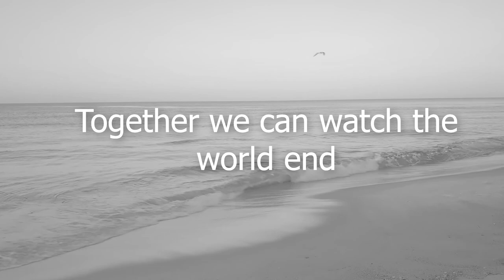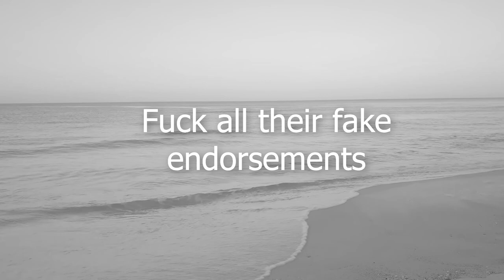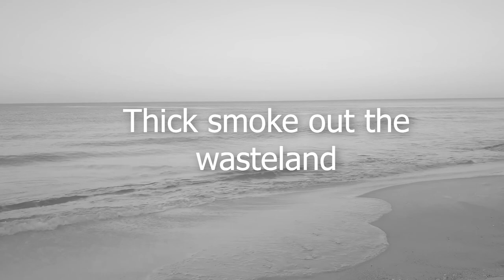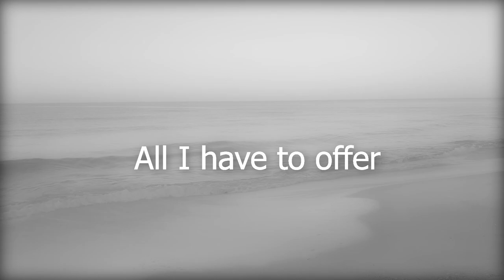Brahny - Auburn (Lyric video)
Lyrics

Melted sand it’s auburn
Slipstream air in summer
Stop motioned and stuttered

Calmly rippled daybreak
Reflects pink through the whole day
Sundrops pupils dilate

Gonna make this something perfect
Tell all your friends it’s worth it
Fuck all their fake endorsements

Together we can watch the world end
Silver screen on the weekend
Thick smoke out the wasteland

All I see is auburn
Comforting eachother
Warmer than the southern
All I have to offer

Glassy eyes are stronger
Glistening under headlights
Piercing through the midnight

Breath caught by the frostbite
Chilly on the roadside
Riding on the farside

Your auburn eyes are laced with these emeralds
Frozen by the distance, sharpened by our visions
Our ignorance means nothing in our castle
Saturated brilliance, shinin on the skyline

Thumbnail: -

Follow Brahny

If you're interested in following me on Instagram (Not necessarily music related) feel free to do so

Would you like me to feature your Photo/Artwork on the next video?